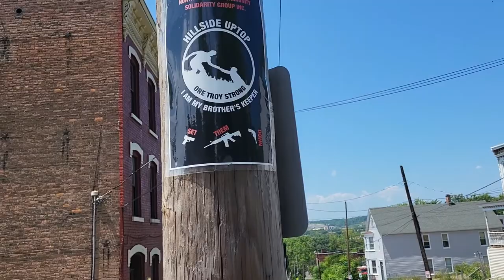A walk down Middleburgh St. Troy, NY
Middleburg is a street in Troy that begins to show up on the 1893 map of Troy. This area of Troy, known Middleburgh, is an historic neighborhood in the North Central District of Troy. The street runs from River St. to Oakwood Ave. On the other side of Oakwood Ave, it becomes Park St.

School #2, located on Middleburgh St. is an elementary school of the Troy City School District. There are a number of other businesses and stores along the street including repair shops, car wash and detailing locations as well as a mini-mall.

Hope you enjoy the walk. If you do tell others about the channel. . .

. . I have different playlists on history, culture, different cities and areas, and interesting places. The playlists include Cultural History-Places; Cities-History/Culture; Troy, NY History; a few “shorts” and the Baker Sheep Farm Archaeological Site.